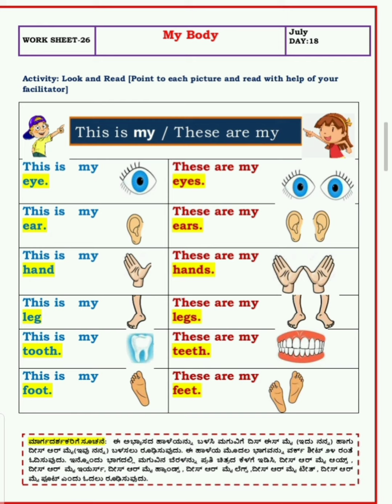This- These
ENK 1st standard worksheet- My body